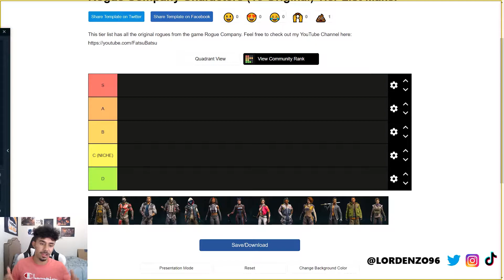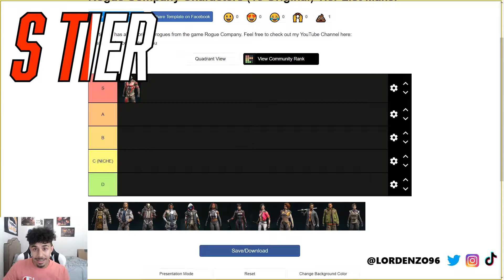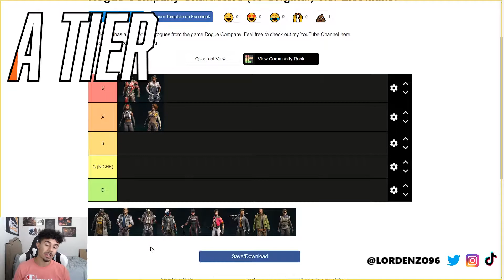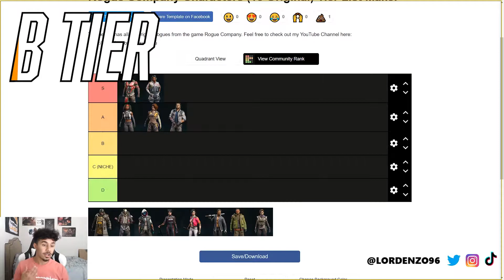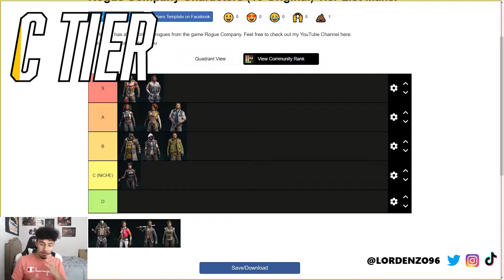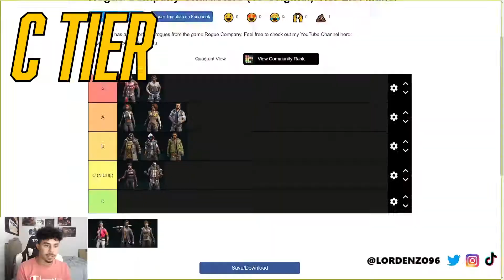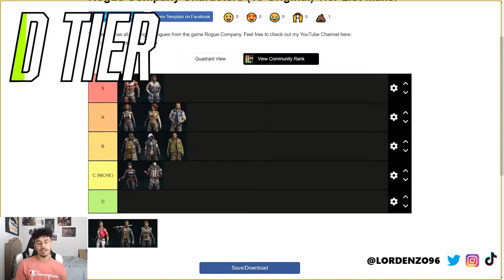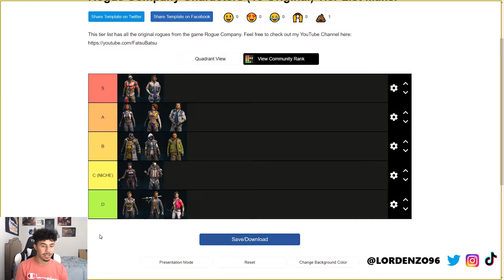ROGUE COMPANY BEST CHARACTERS ESPORTS EDITION. BEST FOR TOURNAMENTS, COMPETITIVE AND RANKED!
Hey guys bringing you guys a brand new video all about ROGUECOMPANY TIER LIST: ESPORTS EDITION. This is my first time making a video like this so I hope you guys enjoy! Let me know what you guys think, I am really excited for the growth of this game! This tier list is what I theory crafted to be if there was a Twitch Rivals or big esports tournament happening RIGHT NOW, this would be the meta-tier list teams would be running. What do you guys think?

(Sorry for putting some of your favorites in the low tier don't hate me PLEASE LOL)

Welcome to THE KINGDOM! Thank you guys for your amazing support in both my streams and YouTube videos. My content is an artistic journey that I am so blessed to have your support and share it with you and the world. My videos will show authentic and raw side of esports, fashion, gaming and so much more.

Check out the LORDENZO TWITCH TRAILER VIDEO!

I STREAM EVERYDAY (Except SUNDAY) at 12 pm CST!!!